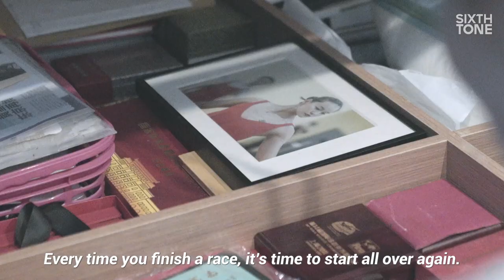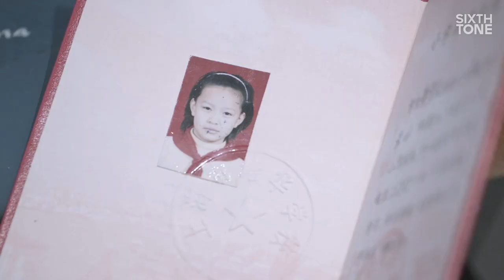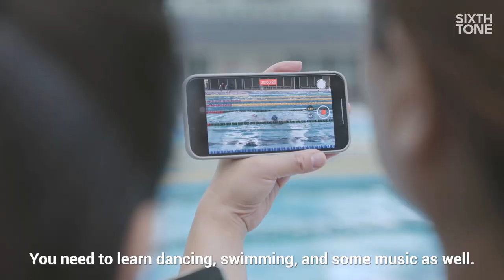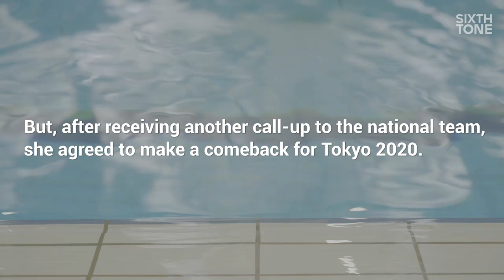The Price of Gold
For Chinese athletes, competing at the Olympics can bring fame and glory. But it also requires painful sacrifices — as Huang Xuechen has discovered.